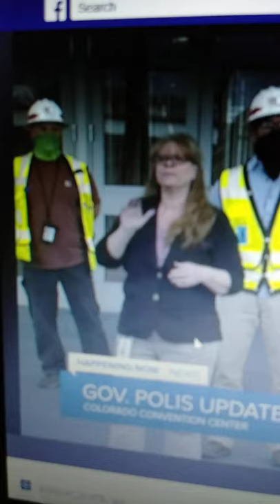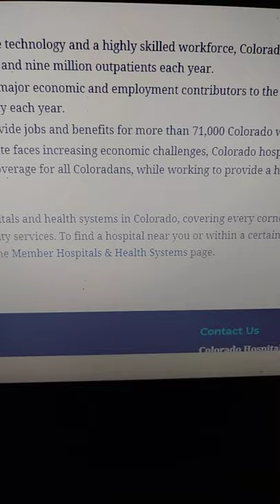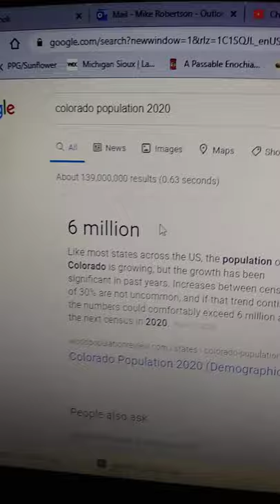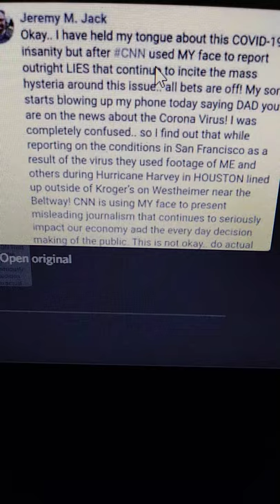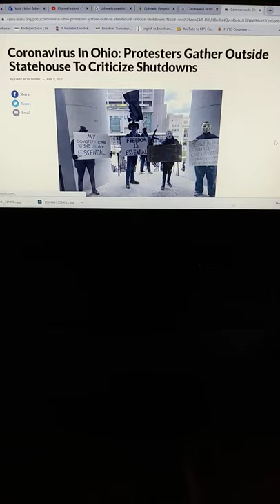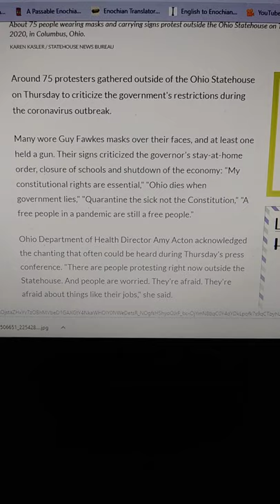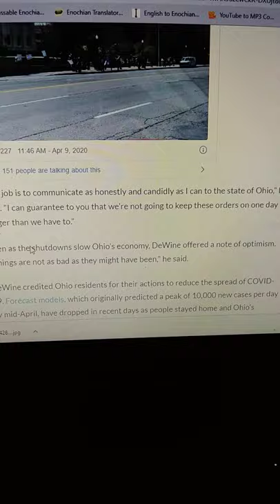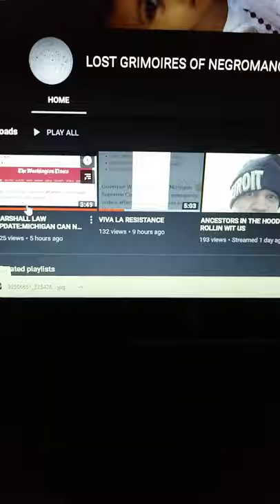Y'all better wake da fudge up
Watch entire video or dont bother